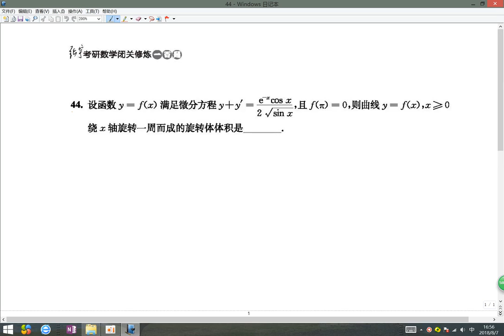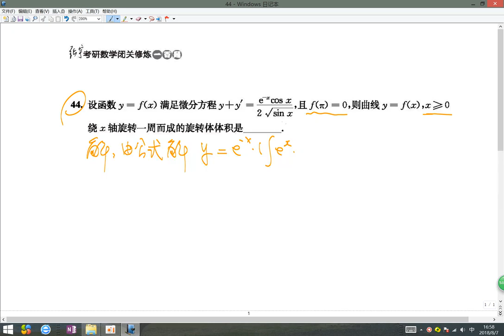闭关修炼100题第44题